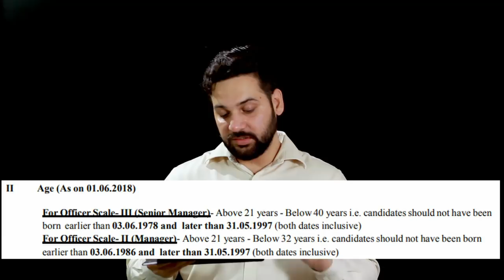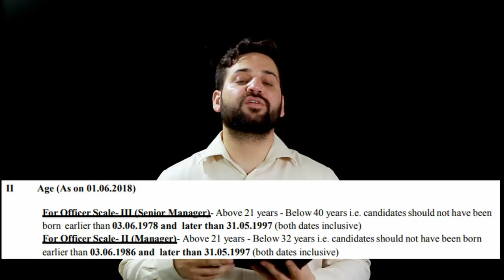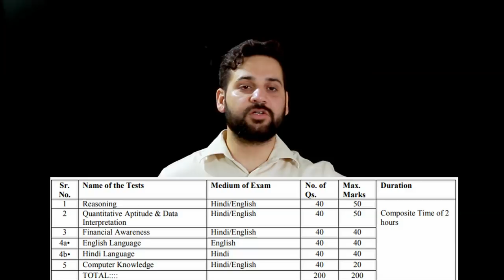IBPS RRB Scale 2 - General Banking Officer Exam Preparation Plan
Complete plan to start your preparation for IBPS RRB Scale 2.

***IBPS RRB General Banking Officer course***

Video classes + Notes + Test series